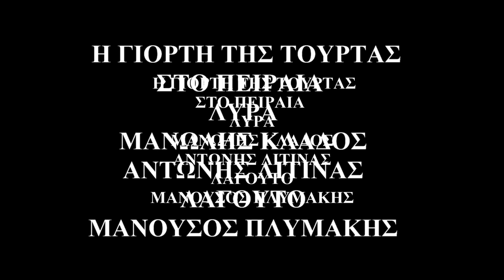Η ΓΙΟΡΤΗ ΤΗΣ ΤΟΥΡΤΑΣ ΣΤΟ ΠΕΙΡΑΙΑ ΛΥΡΑ ΑΝΤ ΛΙΤΙΝΑΣ ΜΑΝ ΚΛΑΔΟΣ ΛΑΓΟΥΤΟ ΜΑΝ ΠΛΥΜΑΚΗΣ& ΜΑΝ ΞΕΝΑΚΗΣ